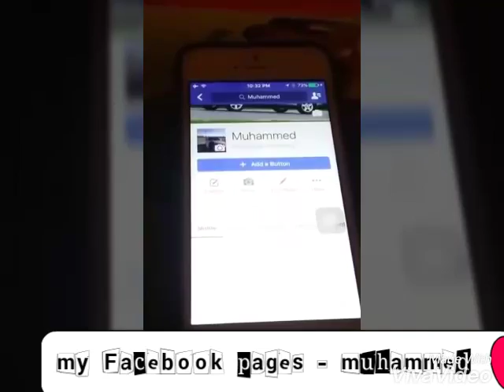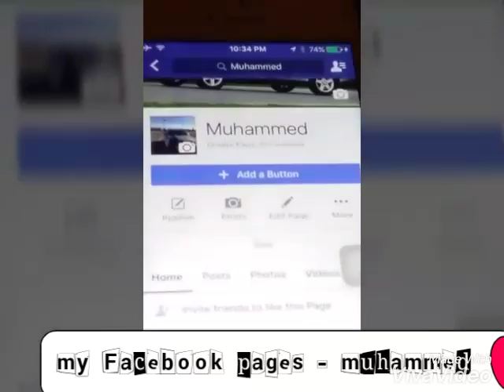Life on musically online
Live online how to do it